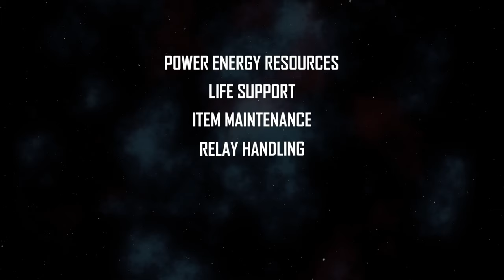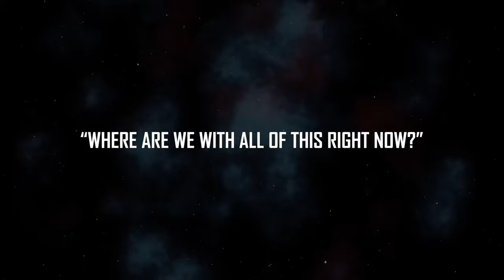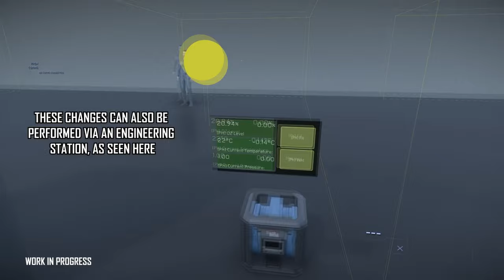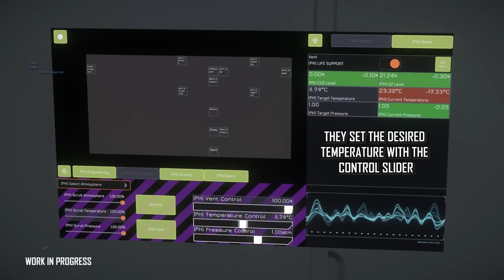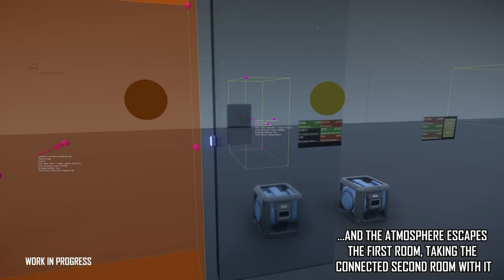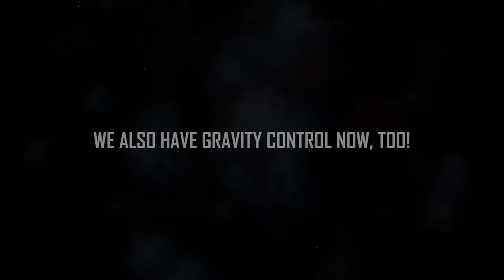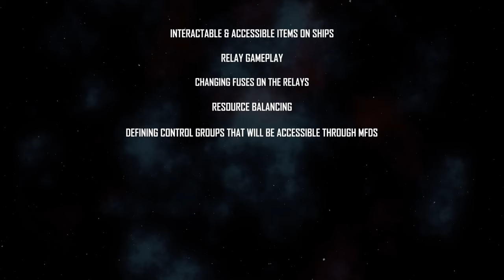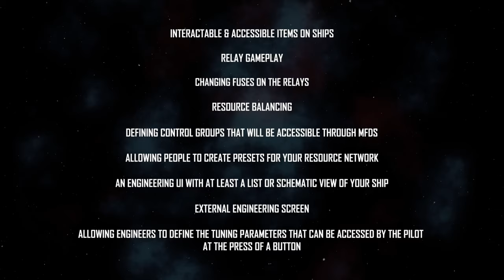CitizenCon 2952 POWER PLAY - EL HANGAR - Español